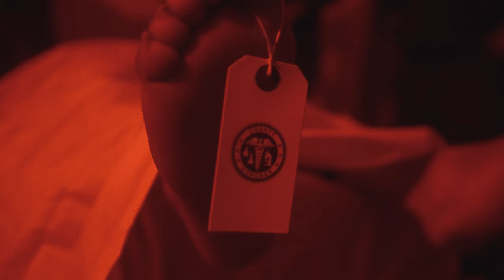Pakk X E$M A.D - On The Floor (dir.